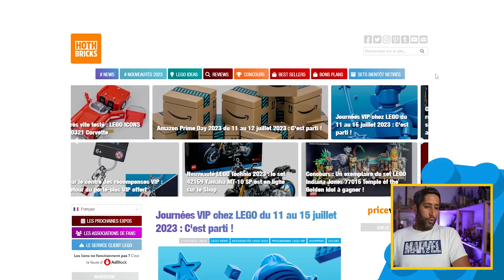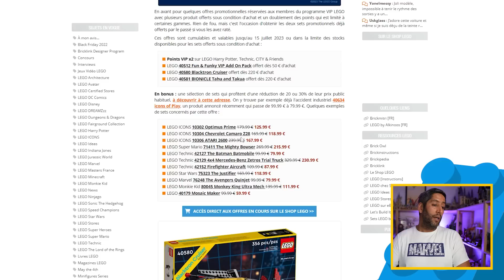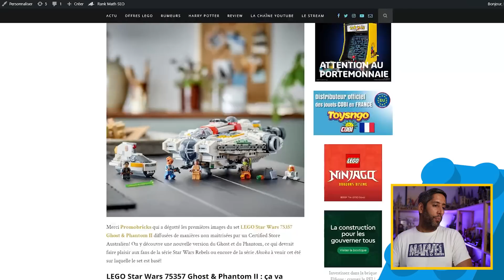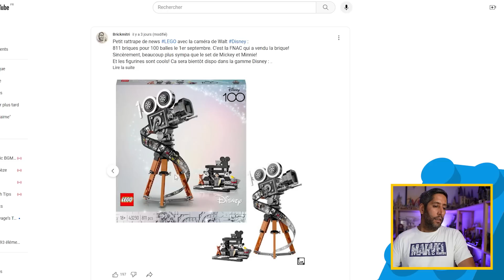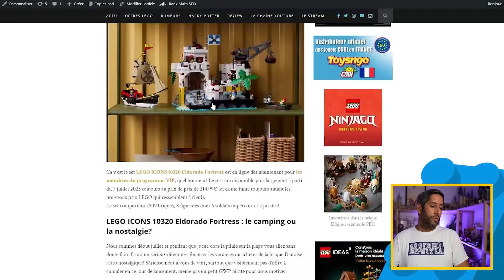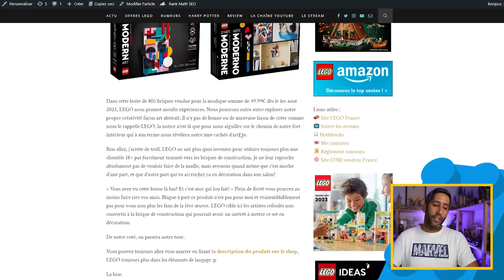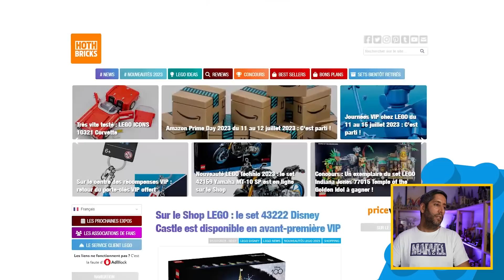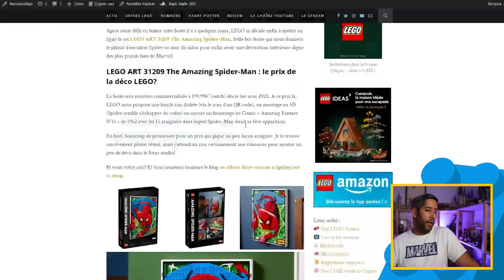GRUE TECHNIC ET GROSSE DOUILLE, ART MODERE WTF ET SETS A GOGO : 2 SEMAINES D'ACTU LEGO!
Récap de deux semaines d'actualité LEGO ➡️Soutenir l’indépendance de la chaine en achetant vos LEGO 🧱 et choppe de la brique moins chère sur Mamazon

Chapitres
00:00 Introduction
00:58 Journées VIP
02:08 Porte Clef VIP
02:40 Moto yahama
03:46 LEGO Star Wars Phantom
05:03 La caméra de Walt Disney
05:57 L'enciclopédie Harry Potter
06:14 Le gant de Wolverine
06:44 Sondage LEGO Ideas disney
07:13 Du Brick film
07:29 Eldorado Fortress
08:05 La douille sur la grue
09:44 L'art moderne LEGO
10:49 Hocus Pocus
11:27 Le chateau Disney
11:58 La corvette rouge
12:31 Le tableau Spidey
13:20 Conclusion